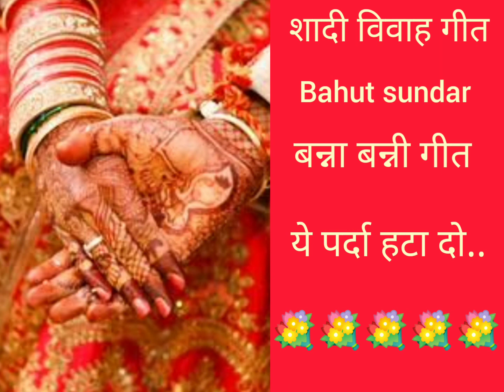शादी विवाह गीत 🌺 बहुत सुंदर बन्ना बन्नी गीत 💐 मैं दूल्हा बनकर आया हूं कोई गैर नहीं..